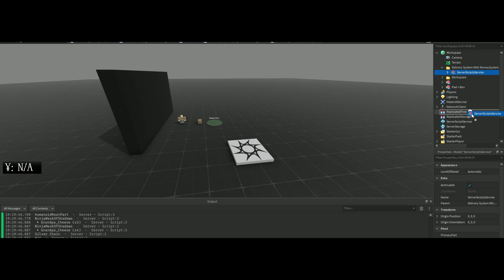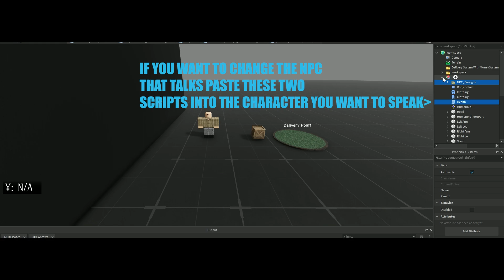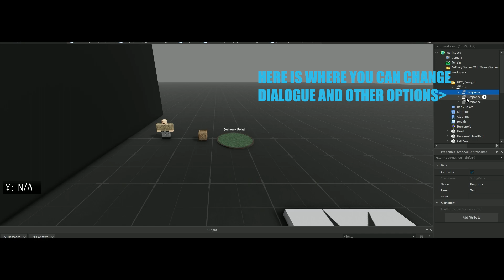Roblox Delivery Quest + Money System // Roblox Studio Tutorial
Video Editing:
Editing Software: Premiere Pro CC 2021 (v.15)

Thumbnail:
Graphic Creation Soft: Photoshop CC 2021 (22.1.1)

Computer specs:
cpu: AMD Ryzen 7 2700x
ram: 16Gb RAM
gpu: Radeon RX 5700xt
mobo: b450m